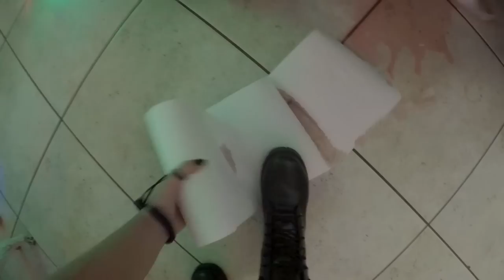VLOG - Reuniãozinha em casa (EDITAR)